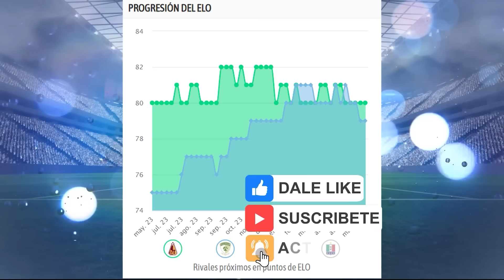Te presento datos del Tolima vs La Equidad | Historial, análisis y como vienen los equipos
Te presento datos del Tolima vs La Equidad hoy | Historial, análisis y como vienen los equipos

Hola queridos seguidores de mi canal en este video te presentare datos ,análisis, historial y como vienen los equipos del partido de Tolima vs La Equidad .